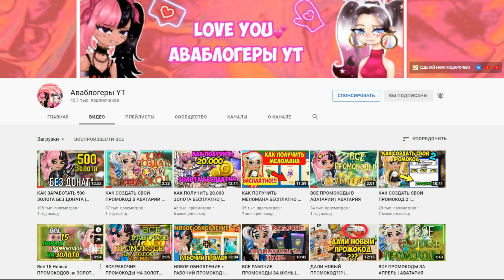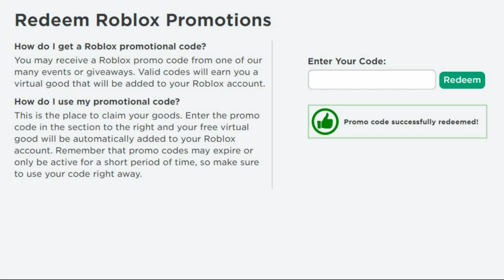НОВЫЙ ПРОМОКОД в РОБЛОКС 2021 \ все новые промокоды в роблоксе на бесплатные вещи \ Roblox